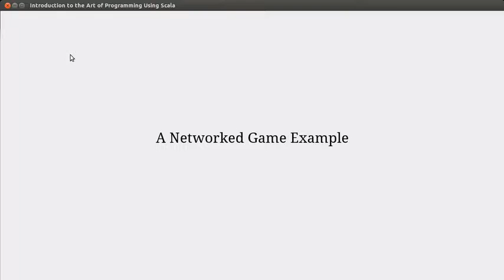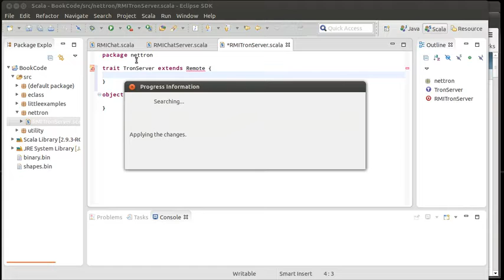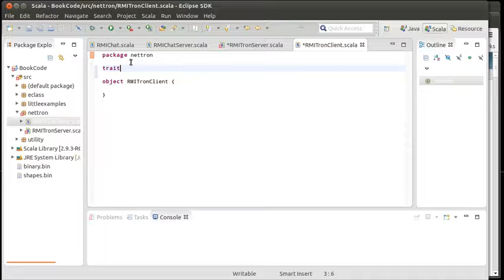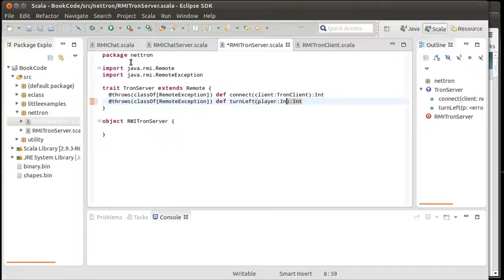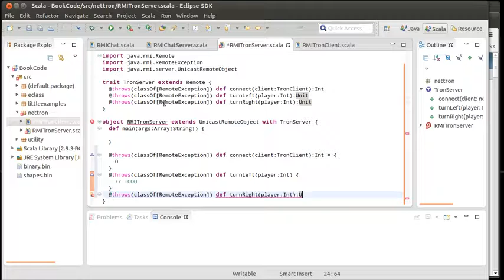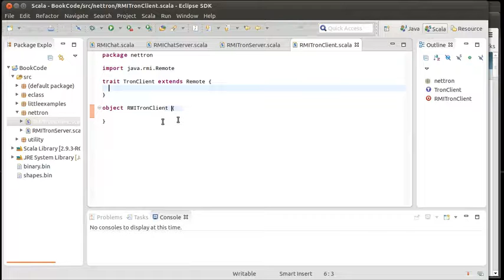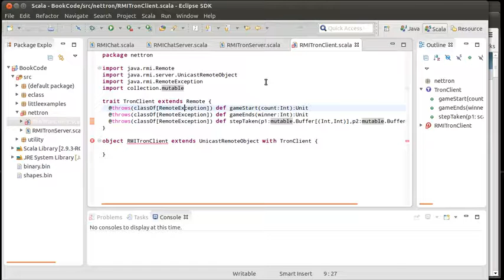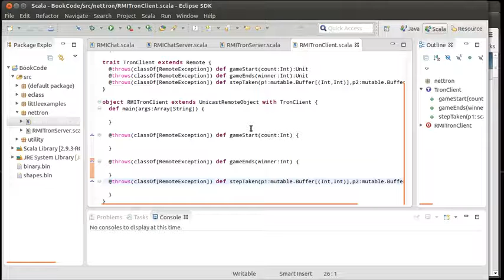RMI Networked Game Example 1 using Scala